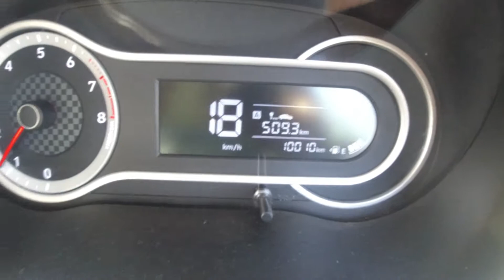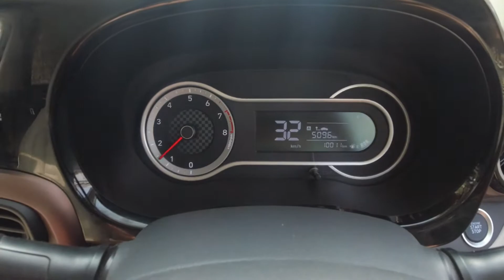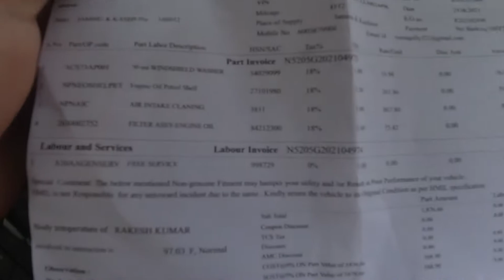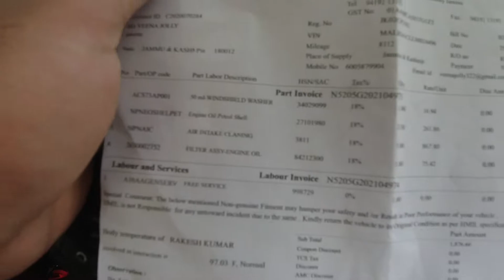Hyundai Service Center SCAM ! Aura 2nd Service Cost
scam scam ho gya
throttlebodycleaning
throttlebodycleaningscam

Hyundai aura mileage test petrol

HELLO KARTAVYA JOLLY(KJ) FAM I HOPE U LIKED THE VIDEO AND I WOULD APPRECIATE IF YOU WOULD LET ME KNOW THE WHAT ELSE U WOULD LIKE TO WATCH PLEASE DO LIKE ,DISLIKE,COMMENT WHAT ELSE YOUR OPINIONS ARE ANDINFORMATION YOU WANT TO KNOW ABOUT AUTOMOBILES INCOMMENT SECTION I WOULD REALLY APPRECIATE IT AND DO SHARE IT WITH YOUR DEARS THANKS FOR READING THIS

CHECK MY PLAYLIST FOR MORE VIDEOS IN ARRANGED
BIKE REVIEWS
CAR REVIEWS
DRIVE REVIES AND
 MORE  ON
AUTOMOBILES

ABOUT ME: MY NAME IS KARTAVYA JOLLY A BUDDING AUTOMOBILE ENGINEER LOOKING FORWARD TO MAKE SOME INFORMATIVE CONTENT SPECIALLY RELATED TO AUTOMOBILES  FURTHER ONN
ESPECIALLY FOR PEOPLE OF INDIA , JAI HIND

LOT OF AUTOMOBILES RELATED VIDEOS TO COME ROAD TO INFINITY